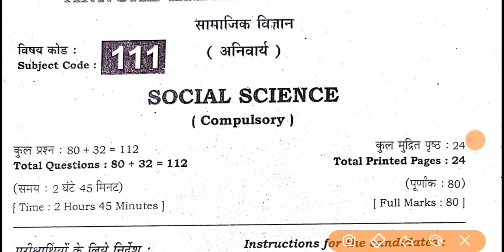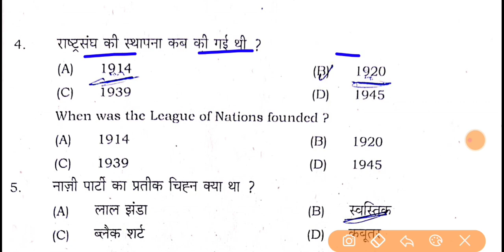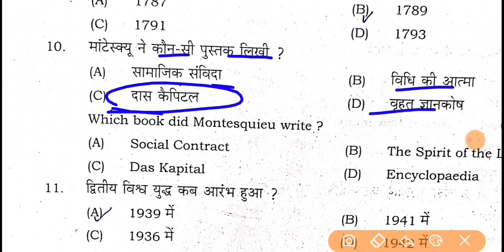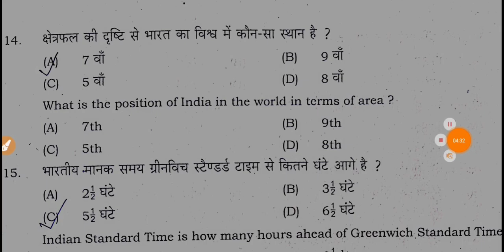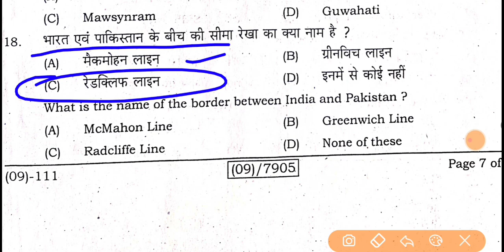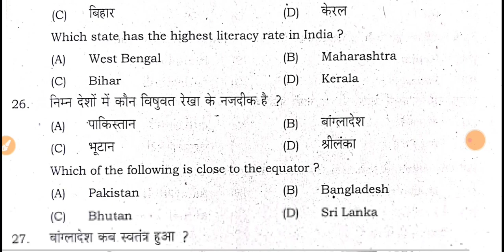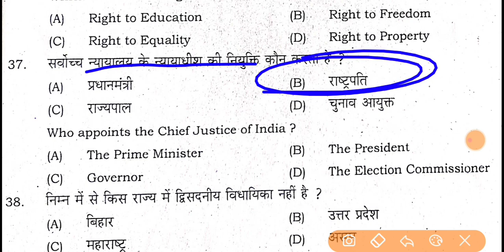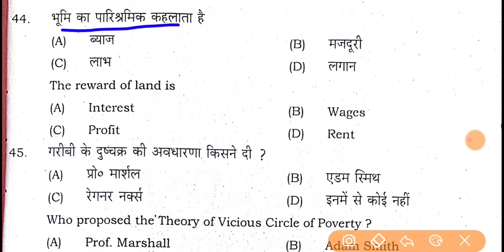bseb 9th social science Annual Exam viral Question 2024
Bihar board class 9th social science subjective question answer 2024 |Bseb 9th social science subjective question 2024

👇 Bseb class 9th social science subjective annual exam question paper
➡️ Bseb class 9th social science subjective question paper 2024
☑️ Bihar board class 9 social science subjective question paper 2024

➡️ कक्षा 9वीं का सभी ओरिजिनल Question Paper लेने के लिए नीचे क्लिक करें 👇👇👇

Bseb class 9th social science annual exam question paper
Bseb class 9th social science Model paper 2024
Bihar board class 9 social science question paper 2024
 with answer key, bihar Board class 9 ka exam,class 9th ka exam 2024,
BSEBclass9thsocial scienceobjectivequestion2024
class9thannualexam2024social sciencequestionpaper
class9thsocial scienceobjectivequestion2024